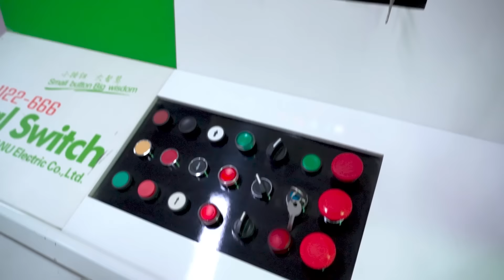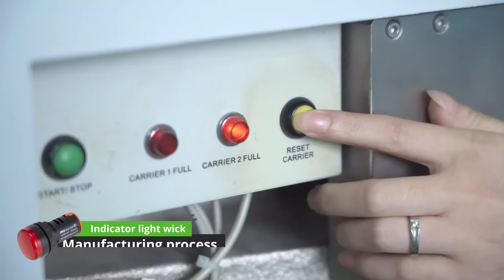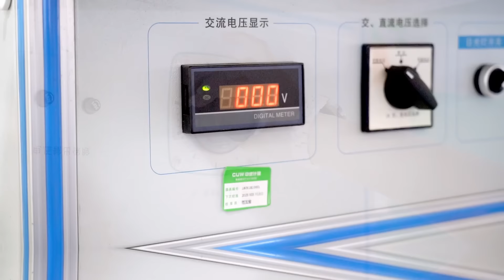Why is our push button switch so Cheap?Why is the Quality of our push button switch stable?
Zhejiang Anniu Electric Co., Ltd. has been focusing on the production of push button switch and indicator light for 30 years.
     The enterprise's goal is to enable users to use buttons with stable and cheap quality, reduce the cost of enterprise production, and achieve win-win results. How to achieve this goal?
1、It is to realize automatic production, which can greatly reduce the cost of labor and ensure the consistency of products.
2、It is the control of raw materials. Our company has independently completed the design, mold opening and parts manufacturing. A good mold can guarantee the precision of the product, and a good raw material can guarantee the service life of the product.
      We are also very good at customizing products, which are suitable for the use environment or show the uniqueness of customers according to their requirements. It is a reliable partner.